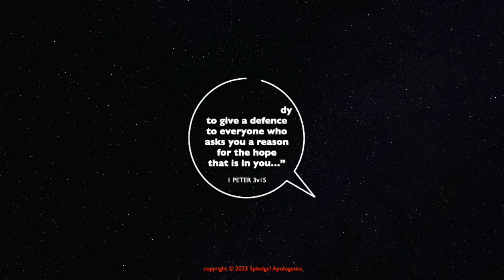Excuses Excuses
This is a a great message about not making excuses to not respond to the invitation of the Gospel, have your Bible and notebook ready as we look at a few passages!

Our New Splodge!